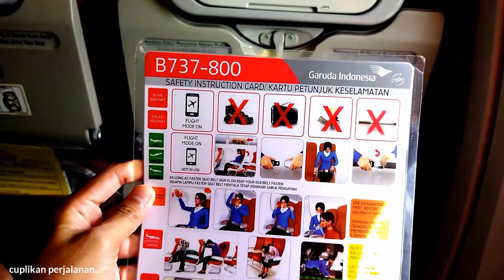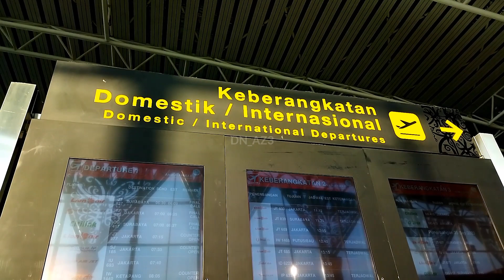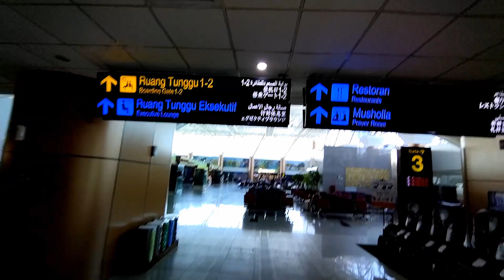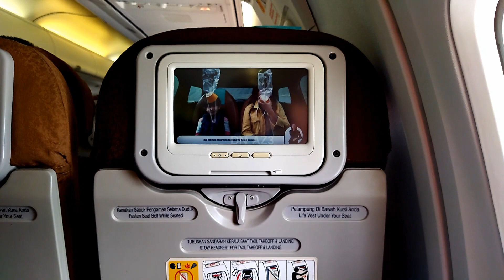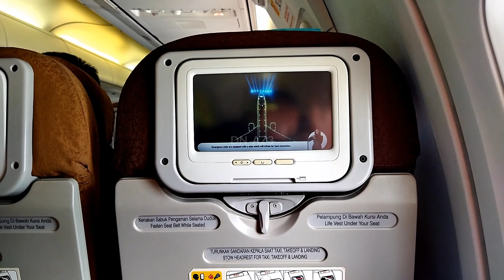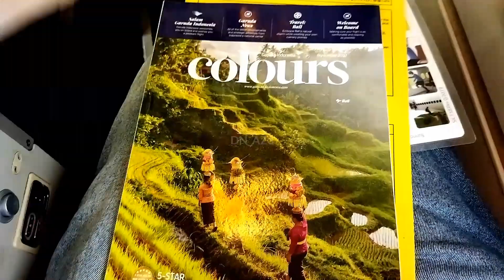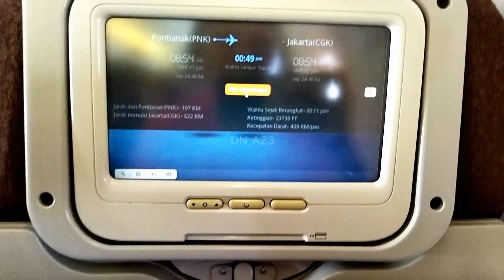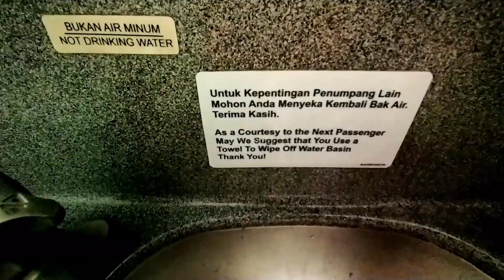MANTAP | PENGALAMAN TERBANG BERSAMA GADUDA INDONESIA GA 503 | PNK - CGK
Waktu perjalanan : September 2023